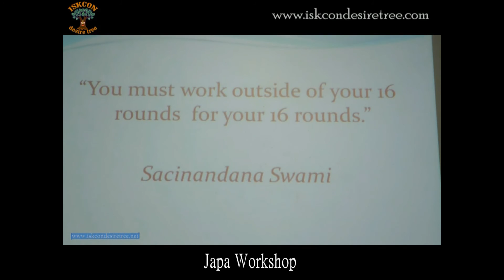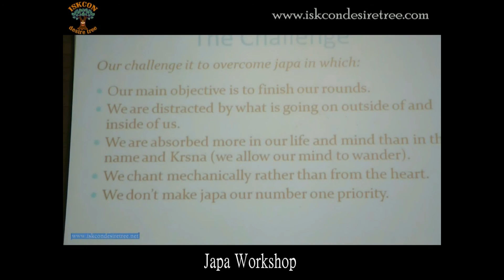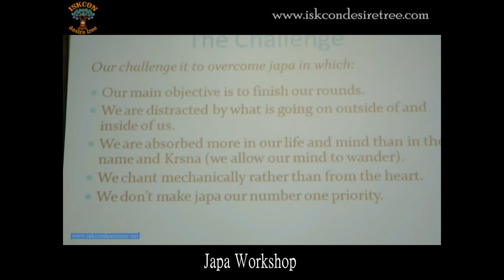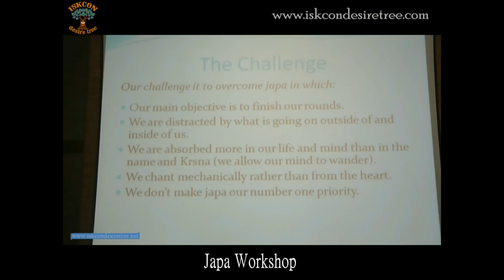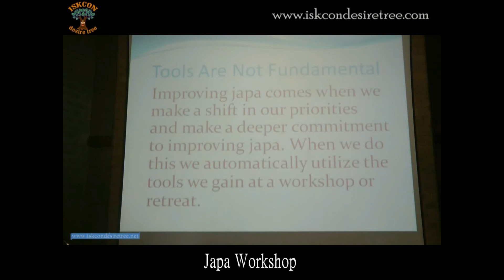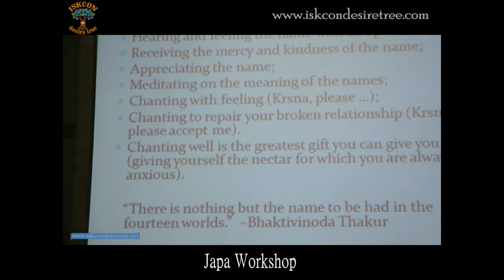Japa Workshop Part 09 by Mahatma Prabhu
We all know we can chant better rounds. For most of us, “normal” japa is not as good as we know it could be – or as good as it should be. The Japa Workshop was developed to deal with this reality. It is a weekend to work on one thing only: your relationship with the Holy Name.

One of the objectives of the workshop is to alter bad japa habits. We offer you tools – the good habits – that will make it easier and more natural to chant better rounds. These tools will also help you continue improving your japa long after the workshop is over. The reality is that bad japa habits can stay with us for life if we don’t deal with them. In other words, bad chanting tends to produce more bad chanting unless we do something about it.

The goals of the workshop are:

To learn and apply techniques and attitudes in your daily japa that enable you to become more absorbed in your chanting.
To gain a greater taste for chanting so that japa becomes what you want to do rather than what you have to do.
To have deeper and more profound experiences with the holy name on a consistent basis.
To gain a greater appreciation for the holy name and its central importance in the practice of bhakti.
To experience that “there is nothing but the holy name in all the fourteen worlds.”
To organize your life and priorities in a way that supports good japa.
To create a mindset (and thus a habit) of consistently improving your japa throughout your life.